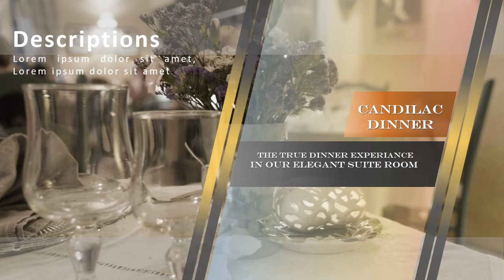Paket Pembuatan Video Promosi dan Website Murah di Tambora, Jakarta